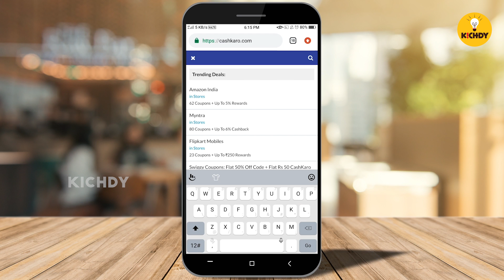சிவபெருமான் பாவம் டா அவரை விட்டுருங்க |Idiot Box|Kichdy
சீரியல்ல கடவுள் படும் பாடு இருக்கே

Here is this weeks idiot box on Tamil serials focussed on funny scenes and funny romance in nayagi,aranmanaikili, sembaruthi, pandavar illam ,and more on bigg boss 3 tamil.